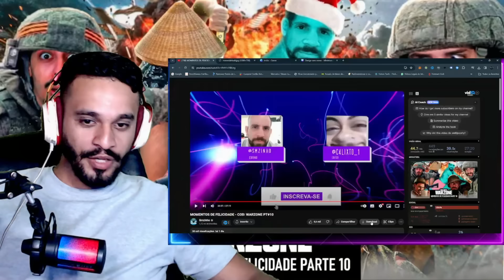react smzinho momentos de felicidade cod warzone parte 10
fala pessoal, hoje trago para vcs mais um video do smzinho que é mais um momentos de felicidade do cod warzone e esse é a parte 10

0u3T.fZLJbI, u{Ks]y$lQP1xZ1Fi